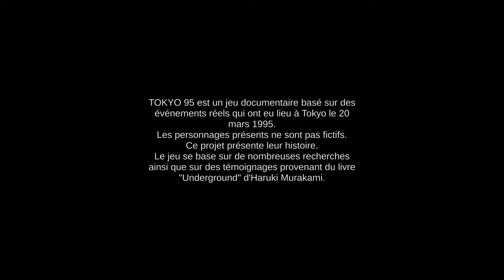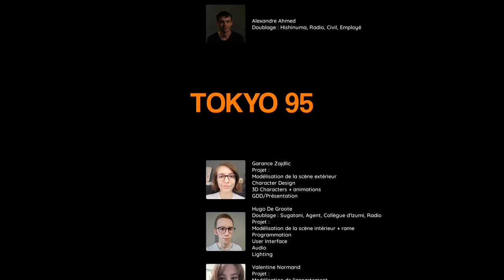TOKYO 95 - Graduation Project : Video Game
•  On 20 March 1995, members of the cult movement Aum Shinrikyo released sarin on three lines of the Tokyo Metro on the morning during rush hour, killing 12 people, severely injuring 50, and 6000 others.

•  This game is based on this event and allows the player to control two characters who really lived this attack : a metro agent and a woman.
The story is based on an essay called "Underground" from Haruki Murakami and take place in the Kasumigaseki Station as it is according to the references.

•  I was in charge of the modelisation of the interior of the Kasumigaseki Station, the UI, a part of the SFX / programmation / storytelling / lighting.
I used Google Map as first reference and other videos for the underground to get a result near to the real station.

•  The game was made for my graduation project with two other people : Valentine Normand and Garance Zajdlic.